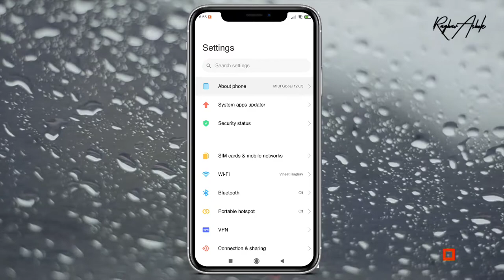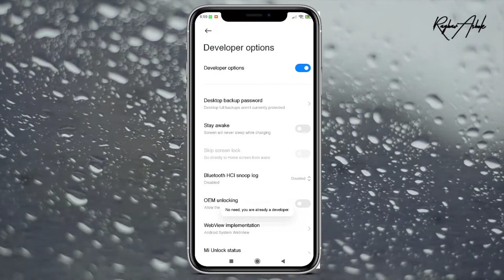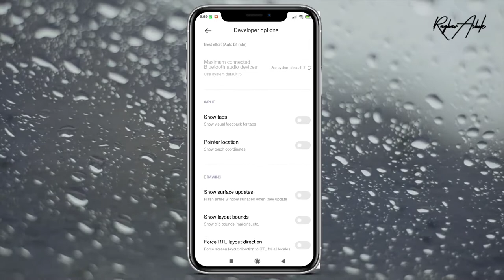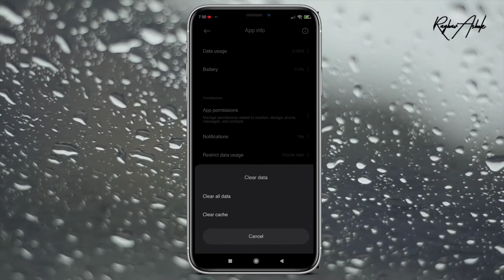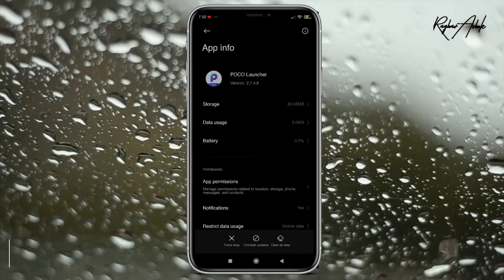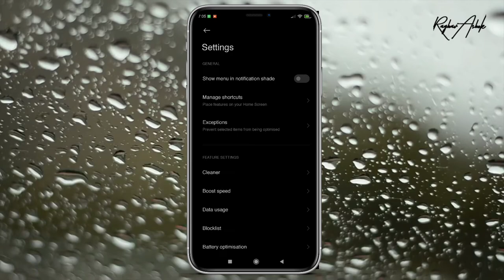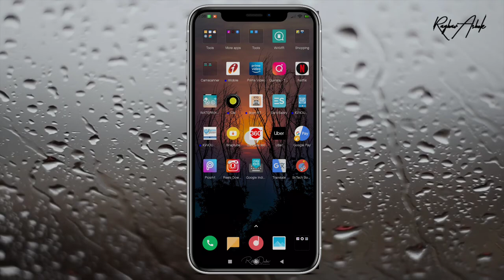How To Fix Lag In Miui 12 Instantly | Miui 12 Mein Lag Kaise Fix Karein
How To Fix Lag In Miui 12 Instantly | 3 Secret Settings To Improve Performance Of Miui 12 | Miui 12

Hey whatsupp guys !
My name is Vineet Raghav and today in this video i m gonna to show you How to fix lag in miui 12 instantly after applying these tricks. So guys i hope you like this video.

Video Content

1. First trick to fix lag in miui 12 is to reduce animation scale by enabling developer option in mui 12 .
2. Second trick is to clear cache memory of system launcher or poco launcher.
3. Third trick is to enable " Clear cache when device is locked " in battery optimisation option in settings of miui 12.

Guys if you really like this video then please hit the like button and also share this video with your friends and dont forget to subscribe this channel and press the bell icon to get latest updates from this channel.

pubg 4k ultra 60fps gameplay,
free fire ping problem 2021,
miui 12,
miui 12 pubg lag fix,
pubg mic glitch problem,
mi,miui 12,
miui 12 update,